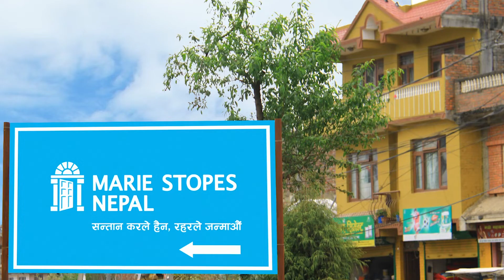Pharmacy | Marie Stopes Nepal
Marie Stopes Nepal provides safe, legal, and confidential abortion, family planning, and overall women's reproductive health services throughout Nepal.